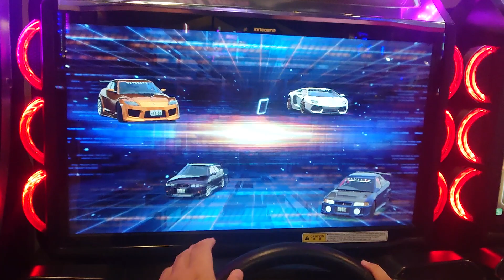NITE CITY WMMT6RR VS SCI Gameplay - Dream Battle Online Ghost VS Battle SUSI/BETSY/ALICE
Game Center Location: Timezone Armada Town Square
Provinsi: Magelang,Jawa Tengah
Player: Yoel (ZeroNite) (The Owner)

Rival
SUSI (R33) (AUS) - (Susie McCallister)
BETSY (Aventador) (IDN) - (Betsy Spellman)
ALICE (EVO V) (IDN) - (Alice Fefferman)
Witch Counselor Battle

Cameraman: Jojo

Driving Area: C1 Area - Morning

Wangan Midnight Maximum Tune 6RR
The trademarks, copyrights and design rights in and associated with Lamborghini, Lamborghini with Bull and Shield Device are used under license from Automobili Lamborghini S.p.A., Italy